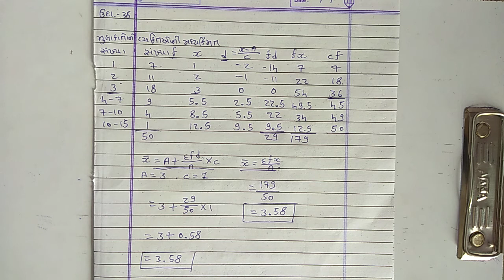11 Stat. Ch.3 મધ્યવર્તી સ્થિતિના માપ (15)